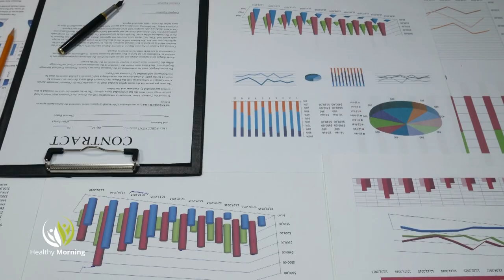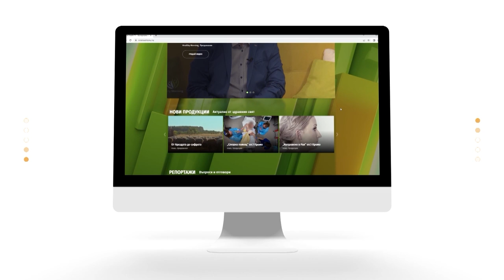Астрология и отвъд с Кирил Горанов - еп.18